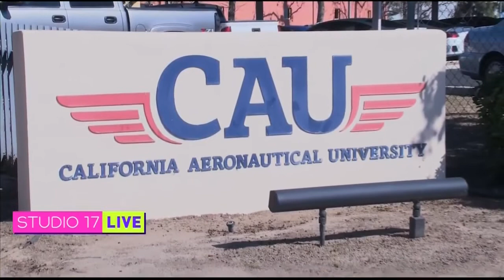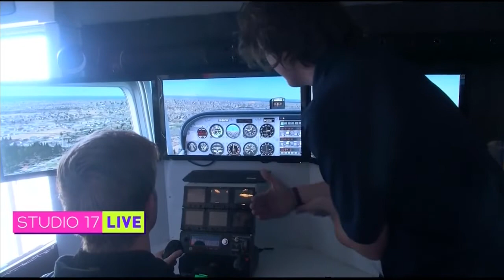Aviation Career Day 2022 - California Aeronautical University on KGET Studio 17 Live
Learn about the wide variety of aviation career options with California Aeronautical University.